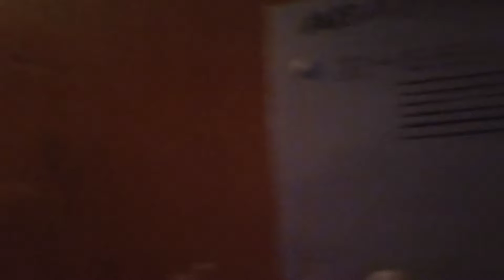Бендеры, лифт МЛЗ по адресу: ул. Кишинёвская 156, 2 подъезд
🏠Район: Пентагон

🔥Лифт(↑↓): Пассажирский
🏭Производитель: МЛЗ
☄️Скорость лифта(V): 0,71м/с
⚡Грузоподъёмность(Q): 320кг
🗓️Год производства лифта: ~1985
🔊 Двигатель лифта: АН-180

🔥Дом(🏠): Жилой
🧾Проект(серия дома): 1-464МСВ
🏢Этажность: 9
🏙️Материал дома: панельный
🚪 Количество квартир: 72 (в подъезде 36)
🏗️Тип дома: типовая застройка
🏤Количество секций в доме: 2

💡 Обслуживающая организация домофона: Эден

🎥Снято: 04.05.22